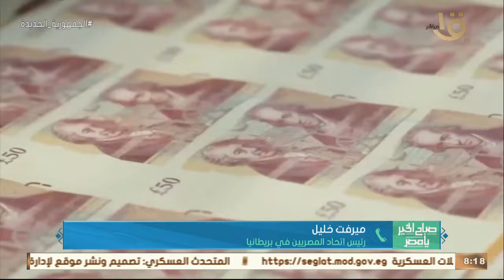بريطانيا تواجه موجة من ارتفاع غير مسبوق في الأسعار بسبب التضخم.. ميرفت خليل توضح مفهوم التضخم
صباح الخير يا مصر | بريطانيا تواجه موجة من ارتفاع غير مسبوق في الأسعار بسبب التضخم.. ميرفت خليل توضح مفهوم التضخم